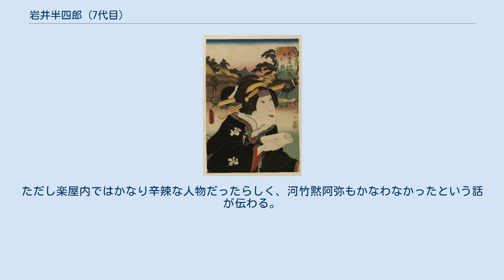岩井半四郎 (7代目)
「東海道五十三次之内・御油赤坂間　縄手　梅川」　七代目岩井半四郎の梅川。
東海道を背景に、当時の役者を配した見立絵。
嘉永5年（1852年）、三代目歌川豊国画。
 七代目 岩井半四郎（しちだいめ いわい はんしろう、文化元年〈1804年〉 - 弘化2年4月1日〈1845年5月6日〉）とは、江戸時代後期の歌舞伎役者。
屋号は大和屋、俳名は扇朝・紫若。
紋は扇子。
 五代目岩井半四郎の次男として生まれ岩井小紫と名乗る。
文化3年（1806年）11月、江戸中村座の『睦花雪陸奥』に子役として岩井松之助の名で初舞台。
のち若女形として父や兄の二代目岩井粂三郎（のちの六代目岩井半四郎）と舞台を共にする。
文政5年（1822年）、岩井紫若と改名。
江戸や大坂で舞台を勤める。
天保7年（1836年）兄の六代目半四郎が夭折し、以降は父（すでに岩井杜若と改名）の芸の後継者として活躍する。
天保15年（1844年）3月には父や兄の名跡を継ぎ、七代目岩井半四郎として中村座の舞台に立った。
しかし弘化2年1月中村座に出たのを最後に、以前からの病が重くなり同年4月1日に没した。
享年42。
兄の六代目同様、これからという矢先に病に倒れたのだった。
 容貌に優れ娘役や若衆などを当り役とし、岩井家の芸を受け継いで世話物に本領を発揮した。
「紫若半四郎」とあだ名される。
筆も立ち『狂言袴五ッ紋尽』などの著作がある。
ただし楽屋内ではかなり辛辣な人物だったらしく、河竹黙阿弥もかなわなかったという話が伝わる。
実子は幕末から明治にかけての名女形八代目岩井半四郎。